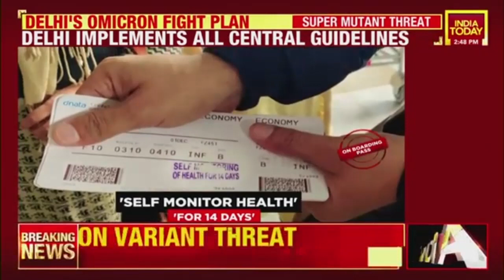Delhi, Maharashtra Gear Up To Counter Omicron Variant, Issue New Rules For International Flyers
Both Delhi and Maharashtra governments have issued fresh travel guidelines for flyers amid Omicron scare. Meanwhile government has stressed on tracking, testing and treating to fight the super mutant.